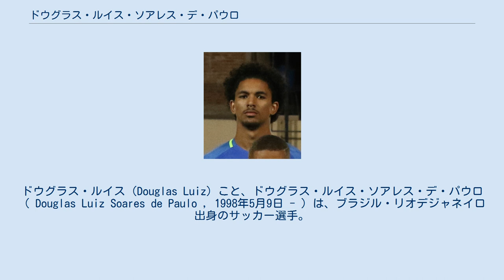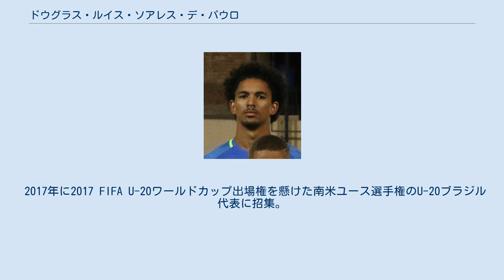ドウグラス・ルイス・ソアレス・デ・パウロ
ドウグラス・ルイス（Douglas Luiz）こと、ドウグラス・ルイス・ソアレス・デ・パウロ（ Douglas Luiz Soares de Paulo , 1998年5月9日 - ）は、ブラジル・リオデジャネイロ出身のサッカー選手。
プレミアリーグのアストン・ヴィラFCに所属している。
 2013年にCRヴァスコ・ダ・ガマのユースチームに入団し、2016年7月にトップチームに昇格。
8月2日のセリエBのトゥピFC戦でプロデビュー。
3日後のヴィラ・ノヴァFC戦で初ゴールに記録。
9月にはヴァスコと2019年までの契約に合意した。
 2017年7月15日、プレミアリーグのマンチェスター・シティFCと5年契約を締結。
その後8月1日にシティ・フットボール・グループ傘下のジローナFCへのローン移籍が決定。
 27日のマラガCF戦でリーグ初出場を果たした。
 2018年8月31日、引き続きジローナFCへのローン移籍が決定。
 2019年7月25日、アストン・ヴィラFCへ完全移籍することが発表された。
 2017年に2017 FIFA U-20ワールドカップ出場権を懸けた南米ユース選手権のU-20ブラジル代表に招集。
しかし、無念の選手権敗退に終わった。